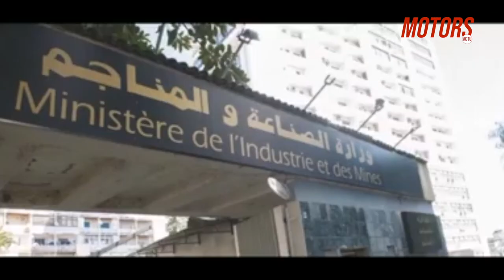إستيراد السيارات الأقل من ثلاث سنوات : قرار وزاري مشترك لتحديد كيفيات التطبيق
كشفت المديرية العامة للجمارك عن التحضير حاليا لقرار وزاري مشترك يحدد كيفيات تطبيق عملية استيراد السيارات الأقل من ثلاث سنوات و التي اجازها قانون المالية لسنة 2020.